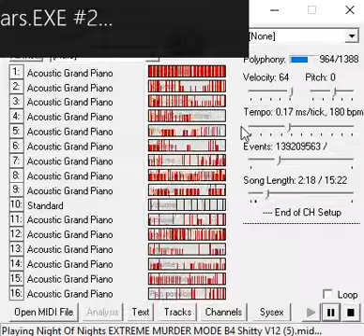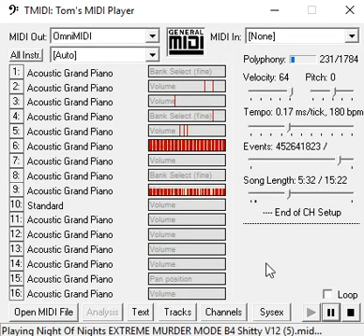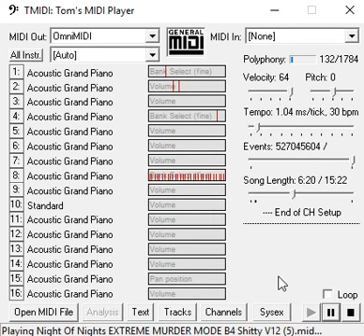TMIDI: Night Of Nights EXTREME MURDER MODE B4 But Shitty V12